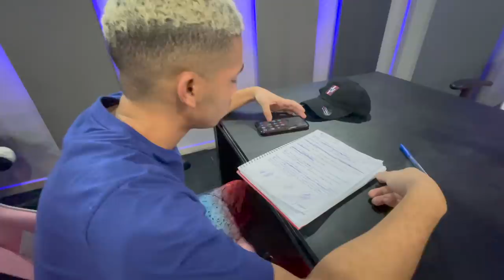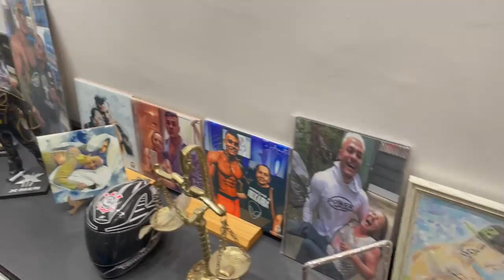ESTOU SENDO PROCESSADO